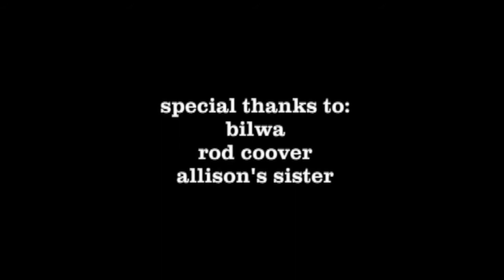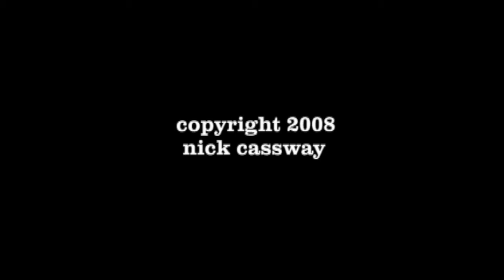Princess and Vagicorn by Nick Cassway November 2013 Art Cinema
"The Princess and the Vagicorn" (2008) is a video directed and produced by Nick Cassway with choreography and performance by Rebecca Patek and Allison Lorenzen.